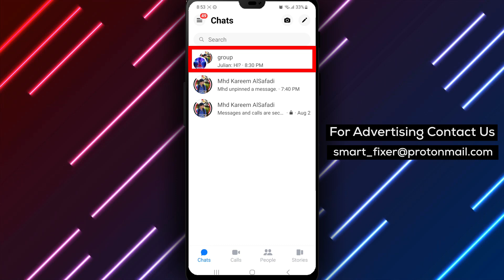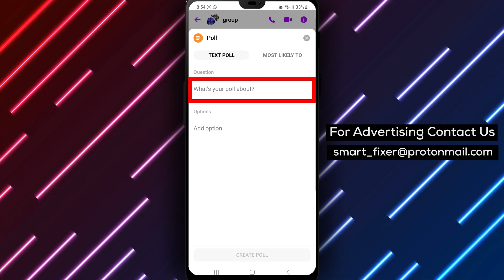How To Create A Poll In A Facebook Messenger's Groupchat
In this video, we provide a full guide on how to create a poll in a Facebook Messenger's group chat. Follow these steps to easily gather opinions and make decisions:

1. Download the official Facebook Messenger app from the Google Play Store.
2. Search for "Messenger Facebook" in the app store.
3. Install the app.
4. Open the Messenger app and sign in.
5. Go to a group chat with more than three members.
6. Tap on the four dots near the camera icon on the input menu and select "Polls."
7. Add options and a question to the poll, then tap "Create Poll."

By following these steps, you can engage with your group members and make decisions more efficiently using polls in Facebook Messenger.

If you have any questions or suggestions, leave them in the comments below.